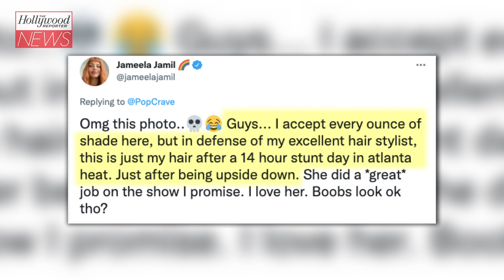‘She-Hulk’ Star Jameela Jamil Addresses Criticism of Her Look | THR News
After an image of her ‘She-Hulk’ villain Titania was shared to social media, Jameela took to Twitter to respond to posts that were critical of her appearance.